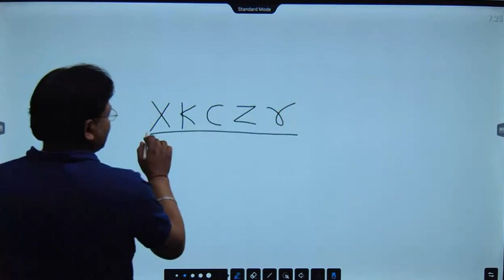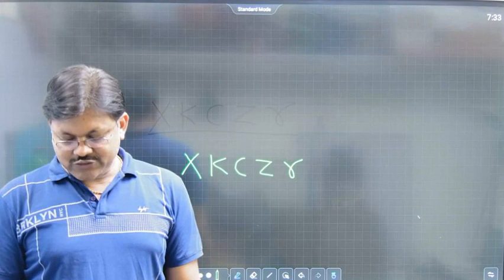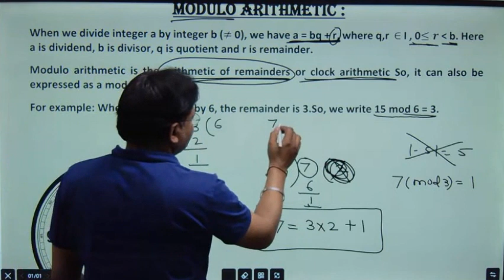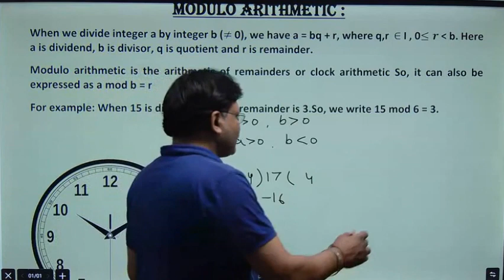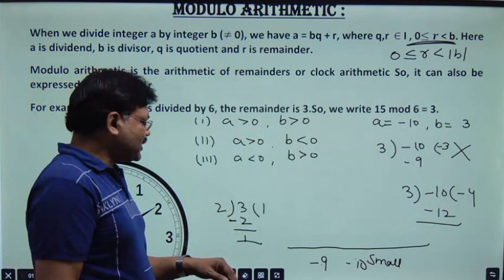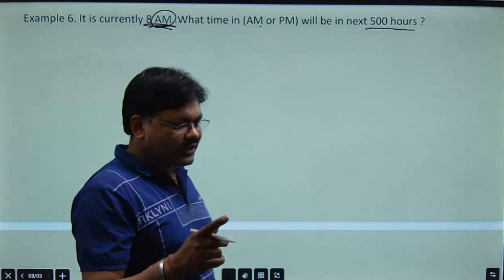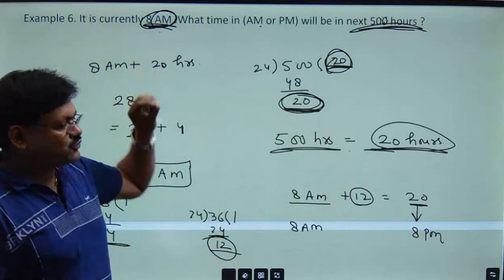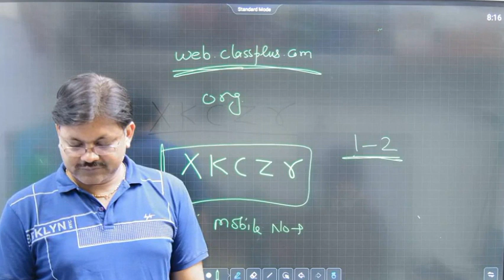Demo Class | Udaan 3.0 batch | Applied Mathematics Class 12 | CBSE 2023-24 | Gaur Classes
step 1 : download my institute app from appstore
step 2 :  use org code " XKCZR "
step 3 : Login with your number
step 4 : get OTP and verify it

applied maths tuition near me,
best math tuition,
applied mathematics coaching classes,
cbse applied mathematics online coaching,
applied mathematics home tutors,
best maths home tutor in delhi,
online applied mathematics tutors,
applied mathematics class 12th online tutoring cbse classes,
applied mathematics class 11 tutor,
applied maths tutor,
online classes for applied maths class 11,
applied maths teachers,
online commerce tuition,
mathematics online tuition